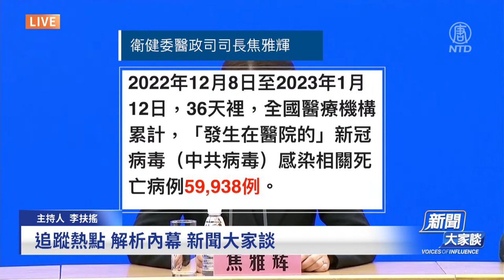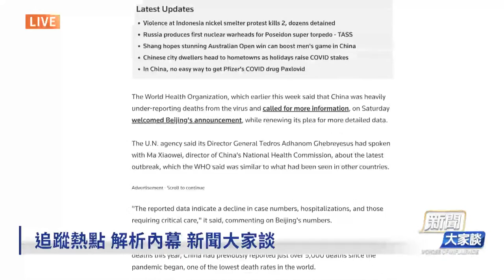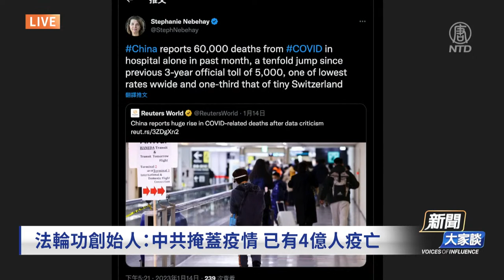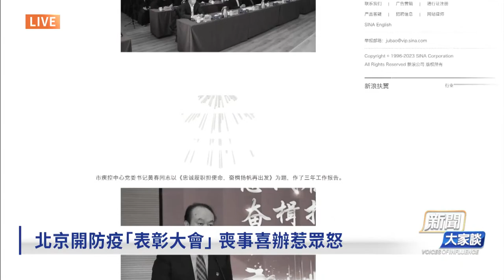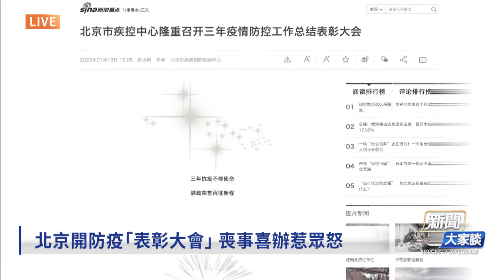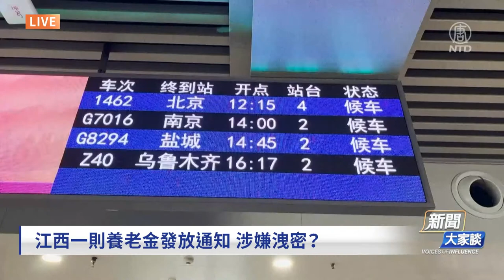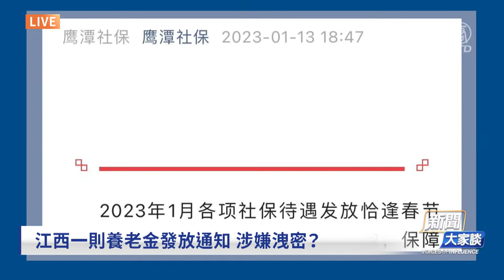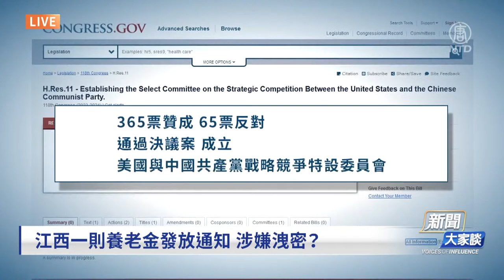大陸4億人染疫身亡，最終死5億人，法輪功創始人開示天機；中共改死亡數據，無效！江西官方洩露大祕密！解封瓦解社會階層，中國處於大革命前夜！【 新聞大家談 1/16 】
法輪功創始人：中共掩蓋疫情 已有4億人疫亡
中國疫情 峰值何時到？
解封瓦解社會階層 中國處於大革命前夜？
北京開防疫「表彰大會」 喪事喜辦惹眾怒
江西一則養老金發放通知 涉嫌洩密？